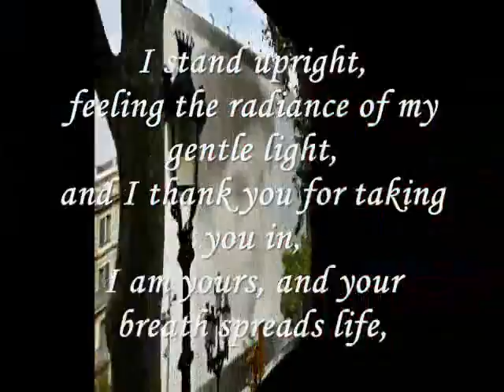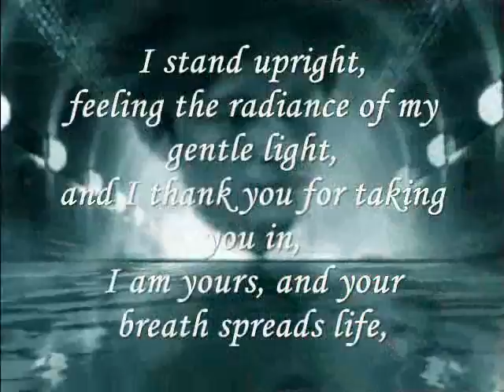Miftachul Wachyudi (Yudee) -- I stand upright,--Miftachul Wachyudi (Yudee)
do.
do so
Money is an excellent servant, but the host
very bad.